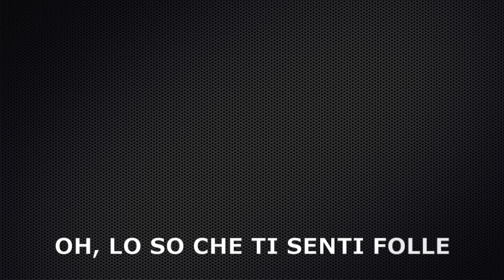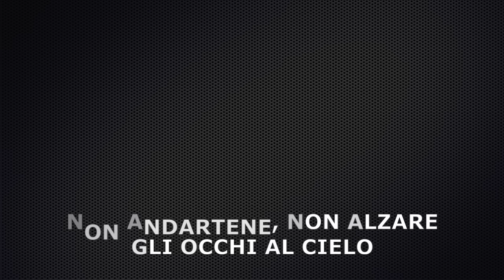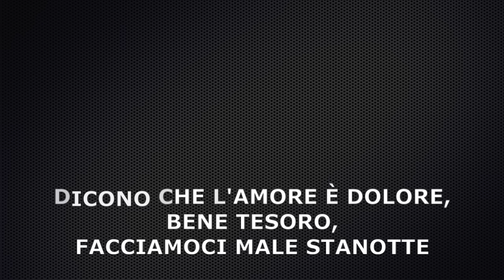OneRepublic - Let's Hurt Tonight - Traduzione Italiana